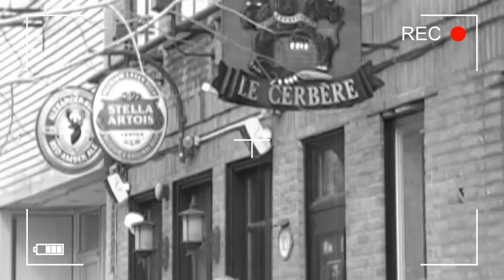Spot et Faille par Ben StLouis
Non, aucun lien avec le Corona virus. Juste une vidéo d'une de mes compositions, sans plus. Toujours sans prétention aucune mais, il est vrai que , par les temps qui cours, le temps est propice à prendre le temps de s'amuser comme on peut. Amusez vous vous aussi, c'est ça la vie.